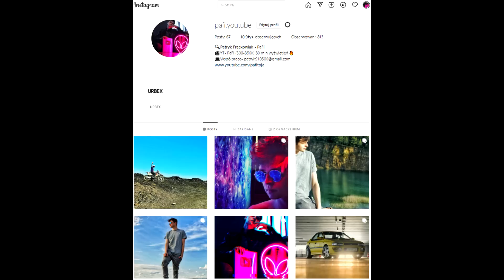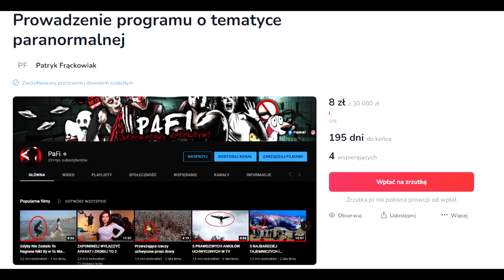GIGANTYCZNE Stworzenia ZŁAPANE na KAMERZE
Dzisiaj zobaczymy gigantyczne stworzenia a niektóre z nich nie są znane nauce co może oznaczać że mamy do czynienia z kryptydami.